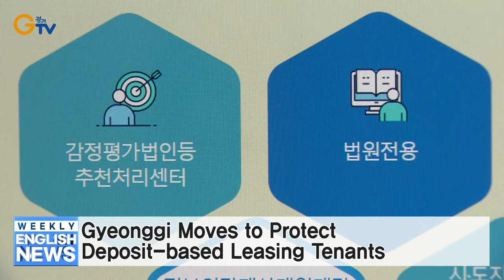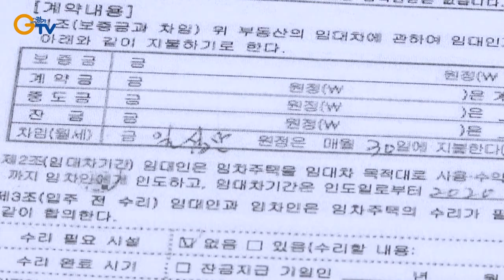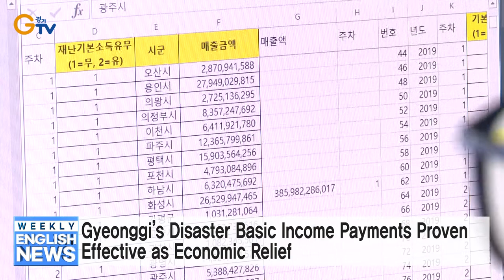Gyeonggi Tightens Social Distancing from December 23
1- Gyeonggi Tightens Social Distancing from December 23
2- Gyeonggi Moves to Protect Deposit-based Leasing Tenants
3- Large Number of Real Estate Fraud Cases Uncovered in Gyeonggi
4- Gyeonggi’s Disaster Basic Income Payments Proven Effective as Economic Relief
5- National Marine Safety Experience Center to Open in Gyeonggi in H1 2021
6- Gyeonggi Raises Youth Transportation Cost Support Limit for H2 2020
7- Marine Trash Removal Vessel Launched by Gyeonggi Province